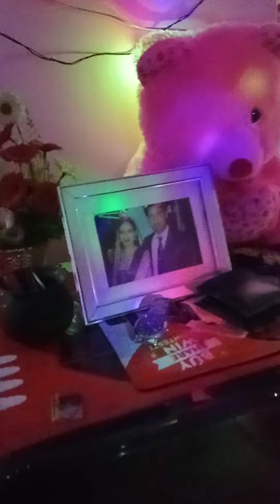Dipawali ki Home Video